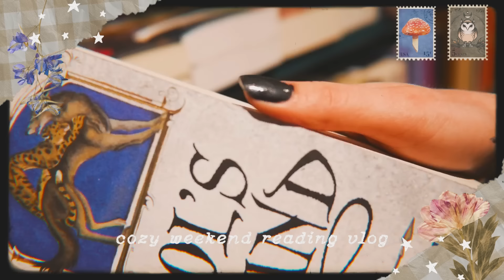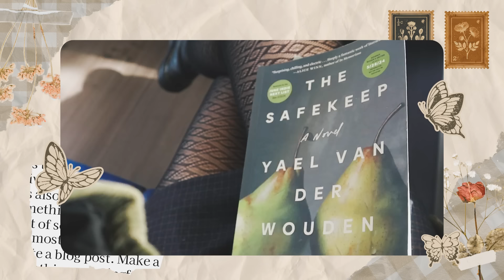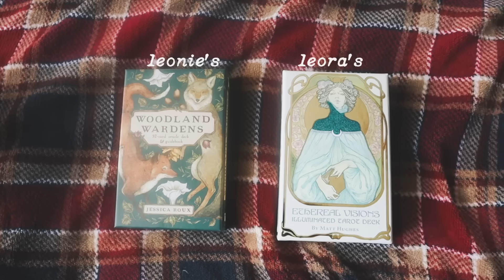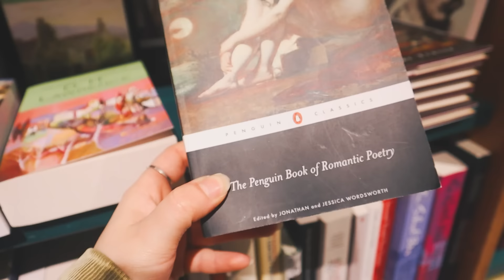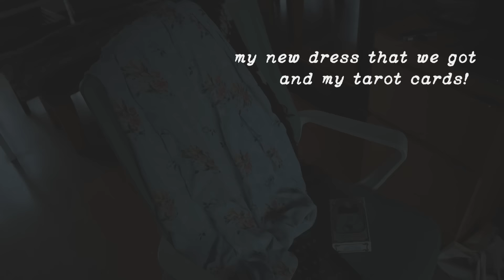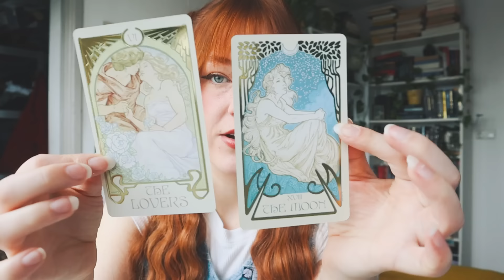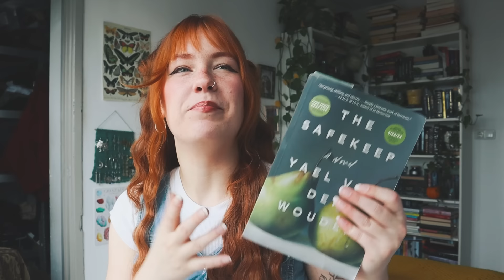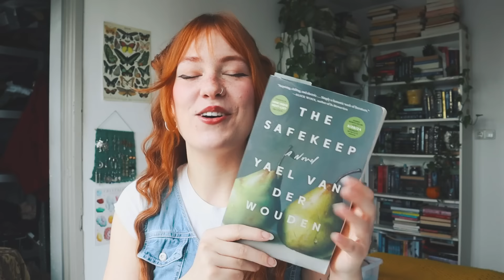cozy weekend reading vlog 🍄 🎀 bookshopping day out, anticipated reads & sunshine (finally)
books mentioned:
The Safekeep, Yael van der Wouden

INTERNATIONAL: Get into audiobooks and enjoy 60 days free Everand with this link!* (I will get a free month in exchange :-))

» Procreate

» Afterlight

» Canon 50D

» Canon G7x